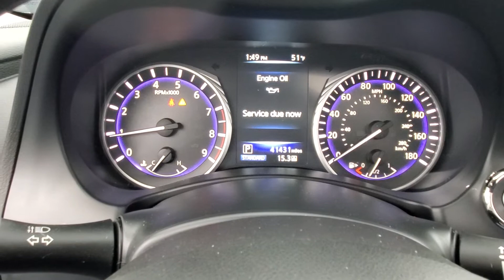2017 INFINITI Q50 3.0t Signature Edition NAVIGATION MONNROOF BACK-UP CAMERA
Stock #:838444
19/27 City/Highway MPG

Awards:
  * 2017 KBB.com 10 Best Luxury Cars Under $35,000